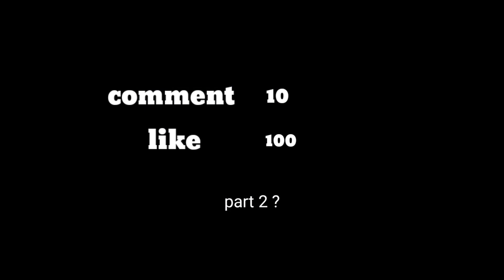pipe head story | hindi | black eagle 2.0